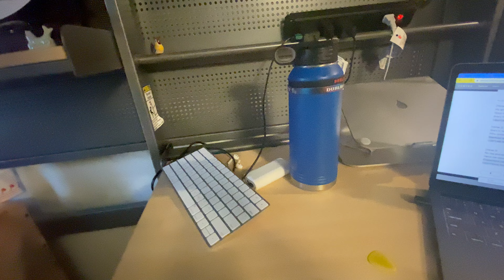My Girl- Slaughter Beach, Dog (Cover)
I am in college now and I play guitar when I can